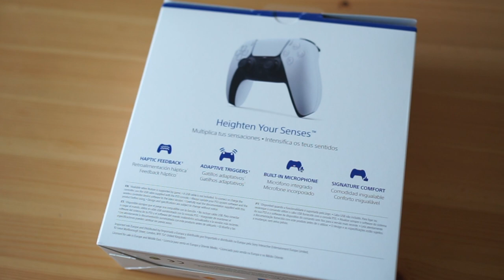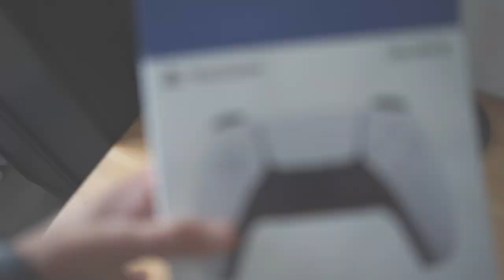ANÁLISIS MANDO DUALSENSE PS5 REVIEWS D1 - El frasco de estus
Temas destacados:
- MANDO DUAL SENSE PS5 ANALIZADA EN 1 MINUTO DE UNA MANERA UN POCO PARTICULAR... XD.

- VIBRACIÓN APTICA
- GATILLOS QUE OFRECEN RESISTENCIA
- UN MICROFONO QUE SUENA REALMENTE BIEN
- UN NUEVO BOTON QUE PERMITE MUTEAR EL MICROFONO
- 12 HORAS ESTIMADAS EN PRUEBAS REALES DE BATERIA
- UN AGARRE HECHO CON MUCHO CARIÑO
- MAYOR PESO QUE EL DE PS4
- ESTÉTICA Y DISEÑO NOVEDOSO

Análisis y opinión de videojuegos de manera independiente